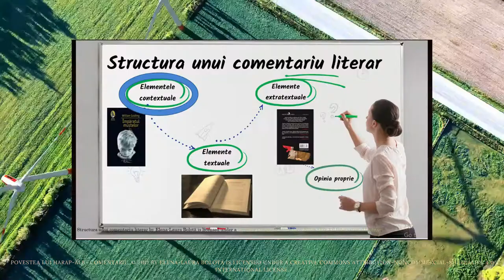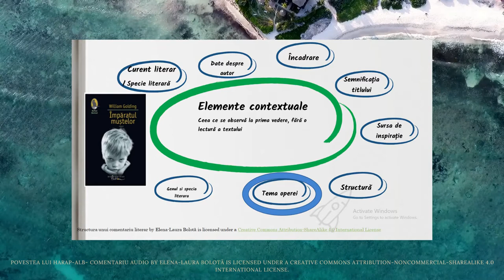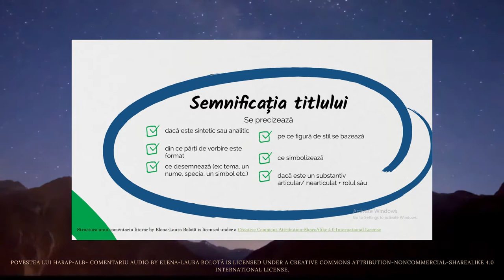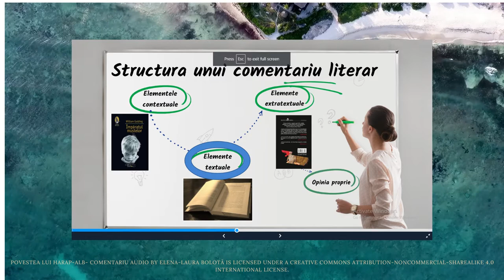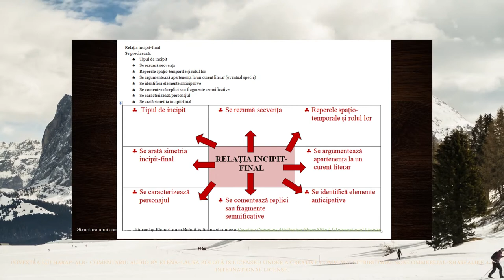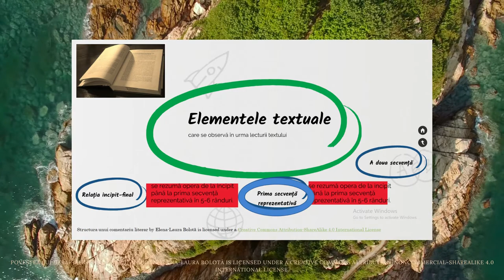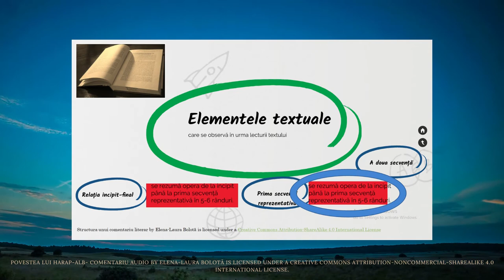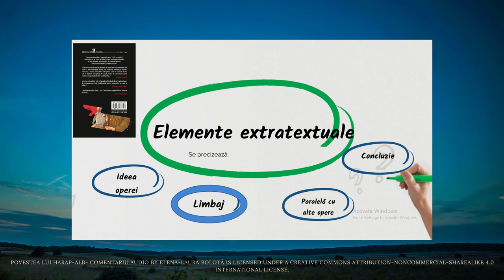Povestea lui Harap-Alb- comentariu audio